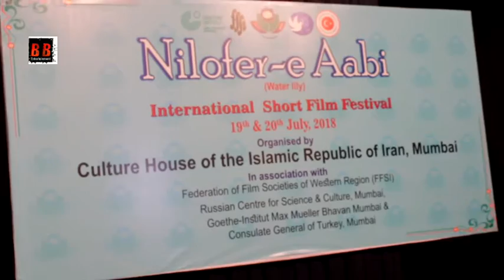"Nilofer-E Aabi" International Film Festival organised by the I.R. of Iran begins